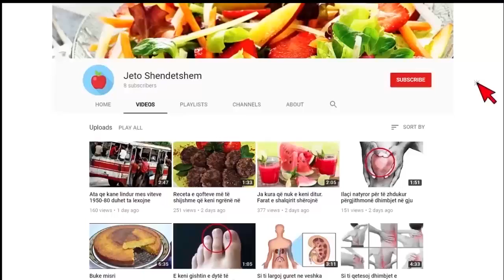KËTË RUSE E KISHIN QUAJTUR “PERSONIN MË TË SHËMTUAR NË BOTË”, PAS GJASHTË VITEVE NDRYSHON PLOTËSISHT